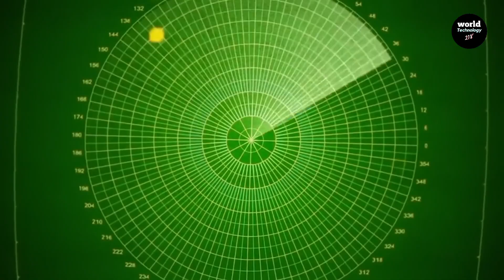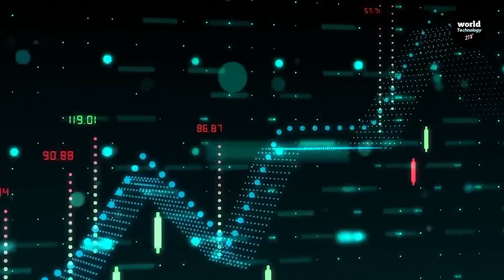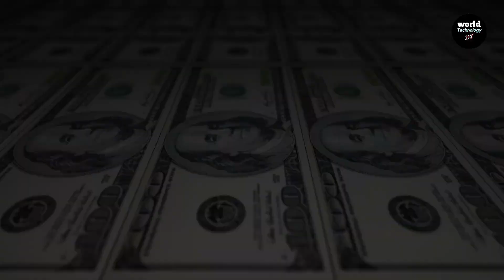Pakistan vs India FIGHT for 5th Gen Air Supremacy F35 Su57 J35 KAAN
Discussing what actually makes the Fifth Generation Fighter Aircraft really game-changing involves several key factors-they include advanced stealth capability, super-cruising speeds, sensor fusion, battlefield awareness through real-time data acquisition, AI-powered systems, and unmatched agility. A fifth-generation jet will pretty much dominate the modern air conflict against the 4.5 current generation fighters, India's Rafale and Su-30MKI or Pakistan's JF-17 Block 3 and J-10C.

The only initiative taken about this is the Advanced Medium Combat Aircraft (AMCA) project, which India has now rolled out officially, and aims to develop the first prototype within 2028 and mass production by 2035. The project has been set up between India's Aeronautical Development Agency (ADA), HAL and private companies. However it has many engine development delays, limited funds, and very slow production capacity.

On the other hand, India has been looking over the foreign options such as the F-35 and Russia's Su-57, but the cost, the political wrangling, or the unavailability of such high-value platforms renders these options as yet non-feasible. Thus, at best, little batches should be expected to trickle in the early 2030s at best, but it is improbable that the great bulk-much over 100 fifth-gen fighters-will arrive before 2035.

Pakistan is active in the J-35 stealth fighter of China and Kaan fighter of Turkey. As it is expected, China might deliver the first 30 J-35s to Pakistan as early as 2026, completing the whole fleet by late 2020s, much earlier compared to India. Although initially lacking in some of the sophistications of these kinds, these will outclass all presently operating jets in the region.